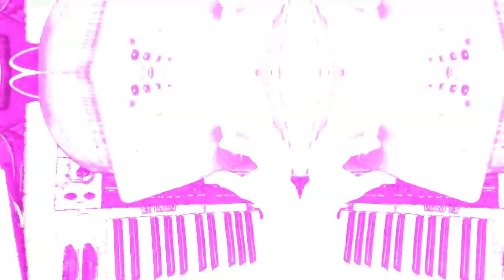[EPILEPSY WARNING] Live Performance of music & video visuals going on here in my desktop feed.